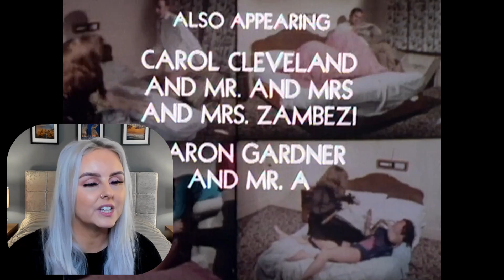MONTY PYTHON'S FLYING CIRCUS | S3 E37, 38 & 39 | *FIRST TIME WATCHING* | REACTION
Video Contents

0:00 Intro
1:32 Episode 37 Reaction
8:57 Brief Intermission
9:12 Episode 38 Reaction
13:57 Brief Intermission
14:20 Episode 39 Reaction
19:44 Review/Outro